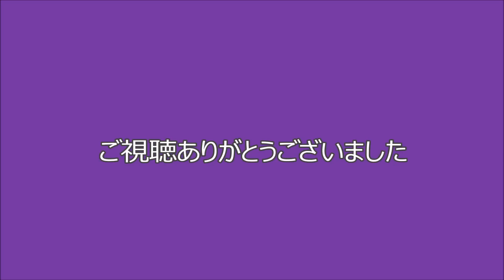レインボールーム 3D ドレスチャームの作り方 ~Rainbow loom 3D dress charm~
あさがおのチャームを作っていて偶然できた、３Dドレスチャームです。基本的な作り方はあさがおと同じです。土台になるすずらんのお花の作り方はこちら

♡Music 「粉雪のワルツ( konayuki no warutsu ) 」はこちら→